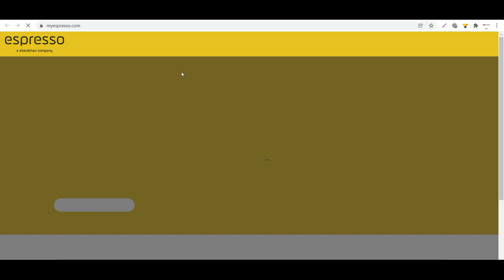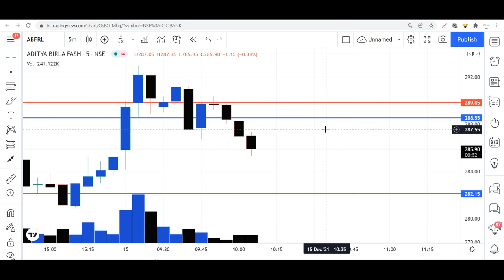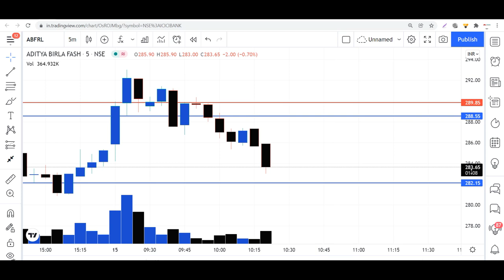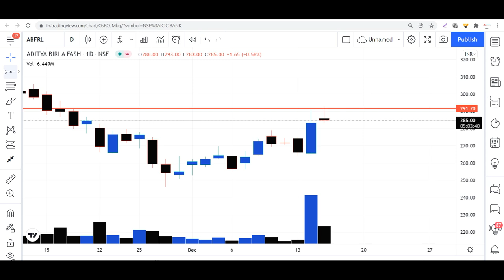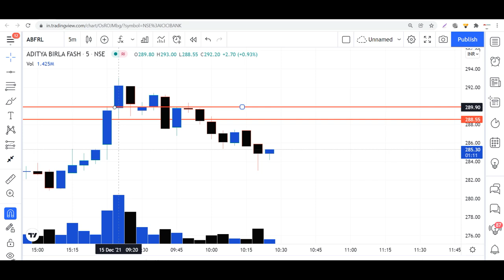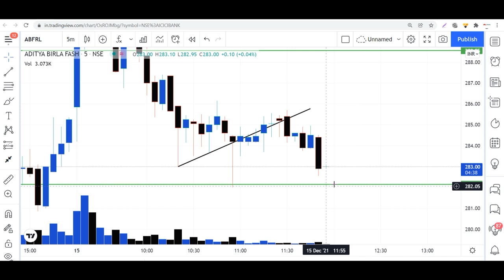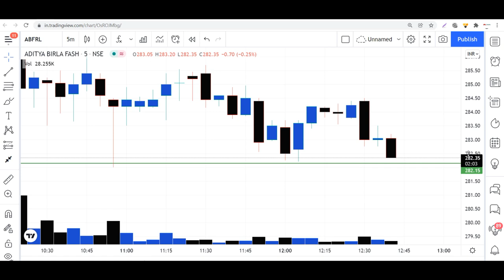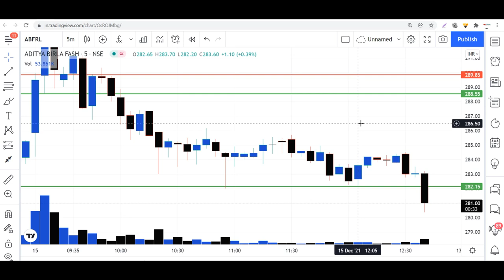16,000/ +Profit II Deep & Advance Analysis of Higher & Lower Time Frame II Pure Price Action Trading